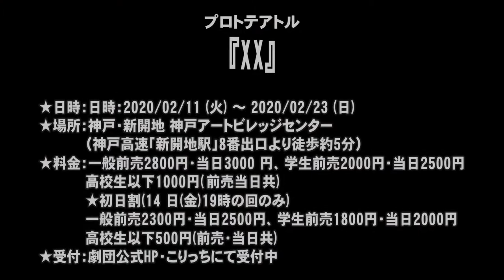【SPCM】プロトテアトル『XX』告知